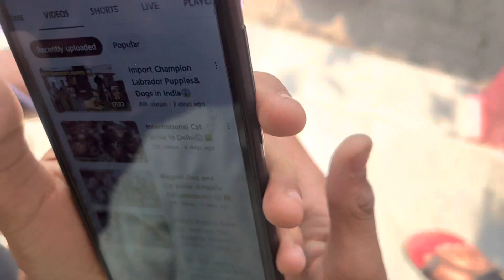Jarur dekho boot masti ki 😂😘 || enjoy my life 😍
Enjoy in my life 🤟😁